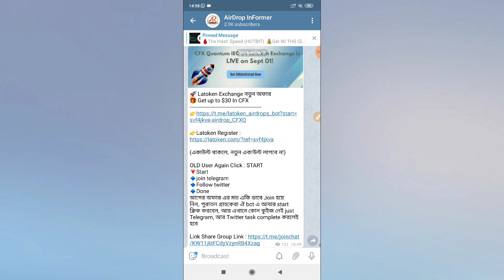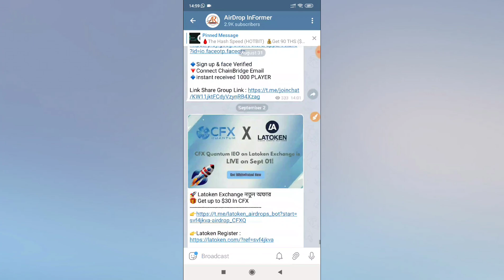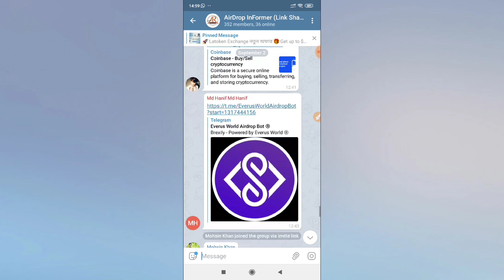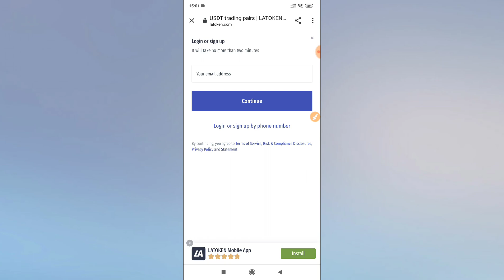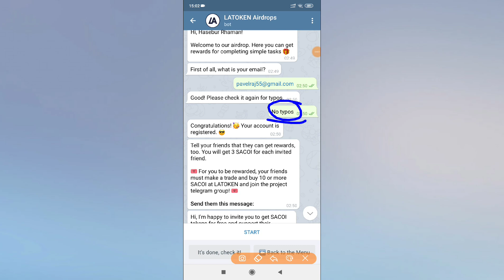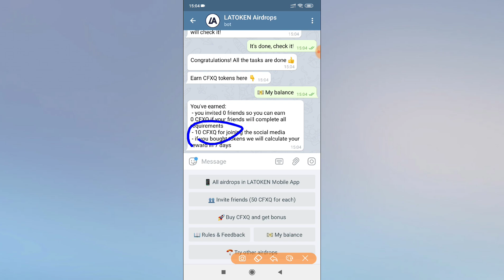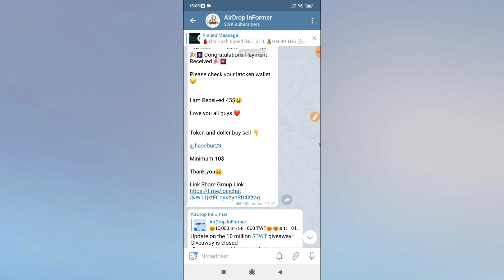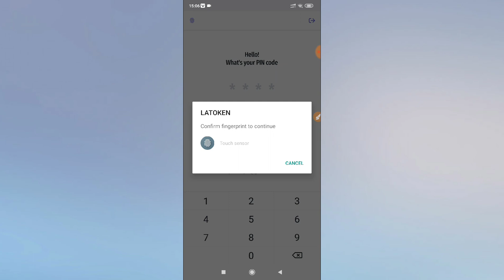🔥Latoken Exchange নতুন অফার || সবাই 30$ ফ্রি পাবেন || মাত্র ১০ সেকেন্ডের কাজে || Airdrop Informer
🌠 In This airdropinformer latoken QFX newairdrop Online Earning Video, I Want To Share How To Earn 2700 Taka A Day Online Bkash Payment App Online Earning App Bangladesh 2020 Airdrop Informer

Today Topic : Latoken Exchange নতুন অফার || সবাই 30$ ফ্রি পাবেন || মাত্র ১০ সেকেন্ডের কাজে || Airdrop Informer

Some Extra Tag : airdrop informer, online income bd payment bkash,online income bd, online income, online income bangla tutorial, online income 2020, earn money online, make money online, online income bangladesh, online income bangla, online income app 2020, online earning, bangla online income, online income bangladesh 2020, online income bangla tutorial 2020, online income app bd, online income bd 2020, online income site bd, bd online income, online income source bd, কিভাবে মোবাইল ফোন দিয়ে টাকা আয় করব,কিভাবে মোবাইল দিয়ে টাকা আয় করা যায়,কিভাবে মোবাইল দিয়ে টাকা ইনকাম করা যায়,কিভাবে মোবাইল দিয়ে টাকা ইনকাম করা যায় ২০২০,এপস দিয়ে টাকা আয়,মোবাইল দিয়ে টাকা আয় করুন 2020,ইনকাম অ্যাপ,অনলাইনে আয় বিকাশে পেমেন্ট ২০২০,মোবাইলে টাকা আয়ের সহজ উপায়,মোবাইল দিয়ে টাকা আয় বিকাশে পেমেন্ট 2020,মোবাইল দিয়ে টাকা আয় করুন 2020,android apps দিয়ে টাকা আয়,অনলাইন থেকে আয় করার উপায় freelancing,টাকা ইনকাম apps,android apps দিয়ে টাকা আয়,কিভাবে মোবাইল দিয়ে টাকা ইনকাম করা যায়,অনলাইন ইনকাম,বাংলাদেশি ইনকাম অ্যাপ পেমেন্ট বিকাশ,অনলাইন ইনকাম ২০২০,Best income app  2020,online income bd peyment  bikash,Payment  bkash,Online Income bd app 2020

📌 Bangladeshi Youtuber